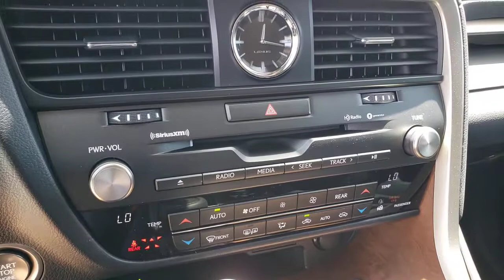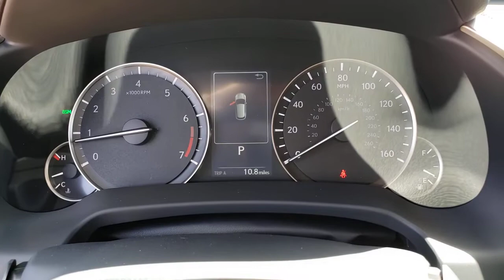2021 LEXUS RX Las Vegas, NV, Henderson, NV, St. George, UT, Phoenix, AZ, Bakersfield, CA 0H210605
WHITE New 2021 LEXUS RX available in Las Vegas, Nevada at Lexus of Henderson. Servicing the Henderson NV, St. George UT, Phoenix AZ, Bakersfield, CA area
2021 LEXUS RX RX 350L - Stock#: 0H210605 - VIN#: JTJHZKFA9M2032960

Side Impact Beams,Lexus Safety System+,Low Tire Pressure Warning,Dual Stage Driver And Passenger Front Airbags,Airbag Occupancy Sensor,Rear Child Safety Locks,First Aid Kit,Outboard Front Lap And Shoulder Safety Belts -inc: Rear Center 3 Point, Height Adjusters and Pretensioners,Curtain 1st, 2nd And 3rd Row Airbags,8-Way Driver Seat,8-Way Passenger Seat,Mobile Hotspot Internet Access,Fixed 50-50 Split-Bench 3rd Row Seat Front, Manual Recline, Manual Fold Into Floor, 2 Manual and Adjustable Head Restraints,Front Cupholder,Rear Cupholder,Compass,Valet Function,HomeLink Garage Door Transmitter,Cruise Control w/Steering Wheel Controls,Distance Pacing w/Traffic Stop-Go,HVAC -inc: Underseat Ducts and Console Ducts,Illuminated Locking Glove Box,Driver Foot Rest,Full Cloth Headliner,Leatherette Door Trim Insert,Leather/Metal-Look Gear Shifter Material,Day-Night Auto-Dimming Rearview Mirror,Driver And Passenger Visor Vanity Mirrors w/Driver And Passenger Illumination,Full Floor Console w/Covered Storage, Mini Overhead Console w/Storage and 3 12V DC Power Outlets,Front And Rear Map Lights,Fade-To-Off Interior Lighting,Full Carpet Floor Covering -inc: Carpet Front And Rear Floor Mats,Carpet Floor Trim and Carpet Trunk Lid/Rear Cargo Door Trim,Trunk/Hatch Auto-Latch,Cargo Area Concealed Storage,Roll-Up Cargo Cover,Cargo Space Lights,Tracker System,Driver / Passenger And Rear Door Bins,Delayed Accessory Power,Redundant Digital Speedometer,Outside Temp Gauge,Analog Appearance,Manual Anti-Whiplash Adjustable Front Head Restraints and Manual Adjustable Rear Head Restraints,Front Center Armrest and Rear Center Armrest,2 Seatback Storage Pockets,Perimeter Alarm,Engine Immobilizer,3 12V DC Power Outlets,Air FiltrationAudio Theft Deterrent,Streaming Audio,Concealed Diversity Antenna,2 LCD Monitors In The Front,Steel Spare Wheel,Compact Spare Tire Mounted Inside Under Cargo,Clearcoat Paint,Body-Colored Front Bumper w/Black Rub Strip/Fascia Accent and Metal-Look Bumper Insert,Body-Colore